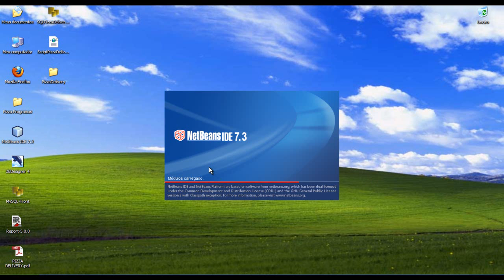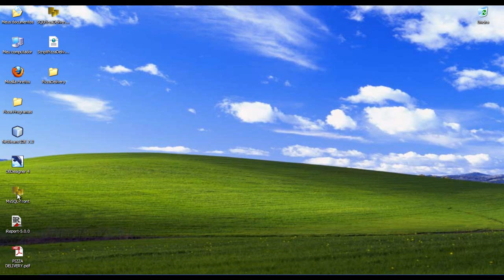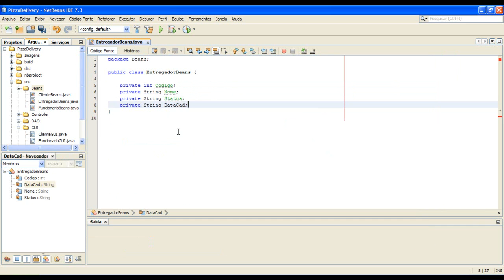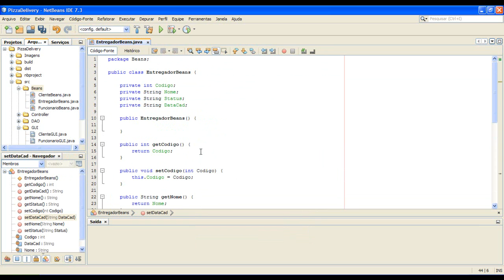9.1 - Criando a Classe EntregadorBeans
Curso de JAVA SE com foco no desenvolvimento de uma aplicação desktop para gerenciamento de uma pizzaria.